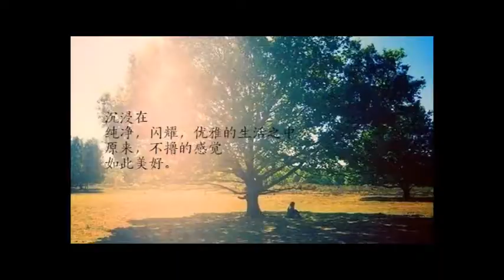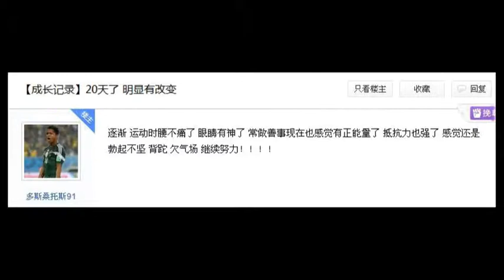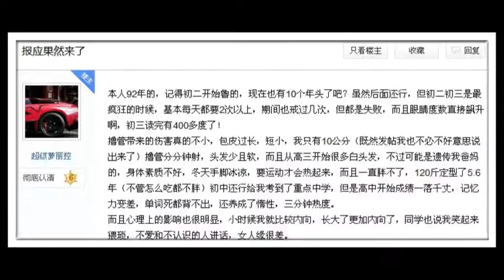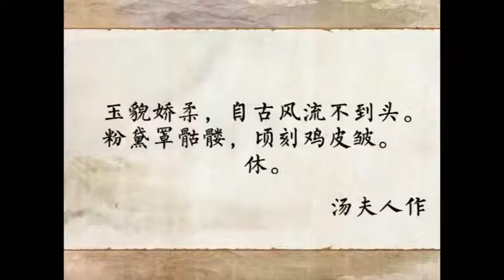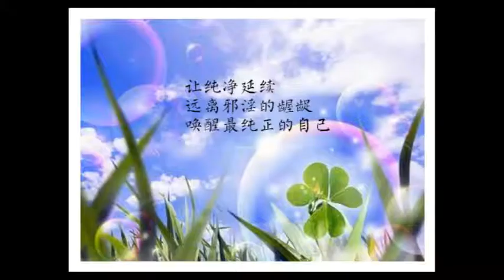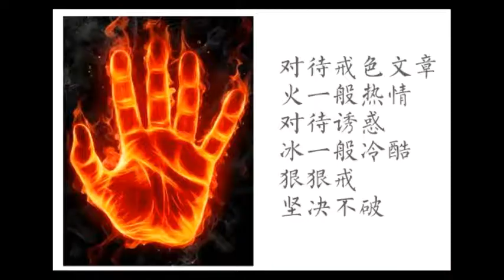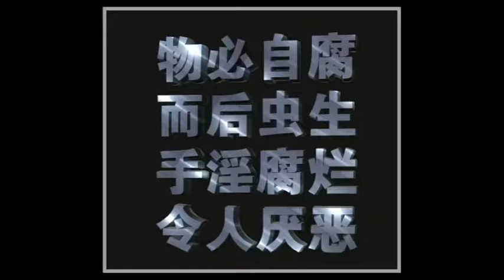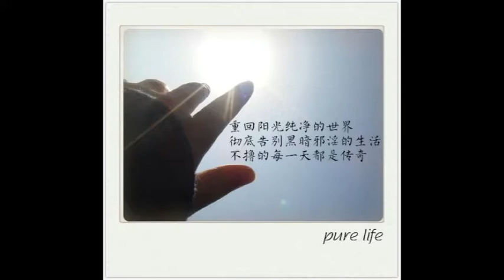戒淫好處不可思議！男人戒色五年，相貌俊偉，日進斗金！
作者：佚名

　　人其實不怕會犯錯，因為我們畢竟是凡夫俗子，在所難免，只怕是一犯再犯，不知調整或悔改。特別是在如今充滿各種誘惑的年代，無論男女，均易犯錯，真正能抵擋住財色誘惑的人，都值得尊敬。就好比在婚姻外面，紅杏出牆或拈花惹草之事極其普遍。當今社會淫心泛濫，真是害人不淺!

　　這是一段既灰暗又令人作嘔的經歷，因為那是難言的恥辱和深深的傷痛。可是我必須要把它展示給大家，因為我覺得這是我義不容辭的責任。

　　我出生於六十年代末期，很小的時候就對女孩感興趣。伴隨著年齡的增長這種興趣也在不斷的增長。大概十四五歲就有強烈的邪淫心產生，而且這種念頭象惡魔一樣纏繞不去。

　　在那個比較封閉的時期，你看不到性感的女人在街上走來走去，沒有淫穢光碟和電視，就是電影也難得一見能勾起淫念的東西。但是我的邪淫之心並未因此而不生或是有所減輕，由此可知淫乃人之深重習氣，無有外在誘因尚且如此劇烈，何況時常能得聞淫聲得見淫像，性開放得一塌糊塗的今天!不過經驗告訴我，無論邪淫有多重，只要有決心和正確的方法，是完全可以戒斷的，後面將詳述。

　　尖子生名落孫山

　　我已記不清第一次手淫的確切時間，應該不會超過15歲。本人是那種典型的東北漢子形象，體格健壯，性情豪放，而且面容俊朗（我指的是手淫之前）。 自從染上這種惡習以後，一切都發生了改變。淫欲仿佛決堤之河、脫缰之馬。思淫、意淫、手淫幾乎占據了生活的大部分時間，而且越來越嚴重。雖然手淫能帶來短暫的興奮和快感，但在自己的內心深處十分討厭這種惡劣的行為，曾經無數次打算戒斷卻從未逃脫過淫魔的控制!

　　對於一個血氣未剛筋骨未成的青少年怎能經得起如此狂瀉，學習成績很快就急轉直下，由原來的全年級的前幾名變成了落後生。終日無精打采，上課不能集中精力聽講， 放學不完成作業，因頻繁手淫而導致身心極度疲憊，只有依靠多睡才好一點兒，由此又演變成逃課。特別是高中的最後兩年，更是不求學業，以追求女生為樂。到頭來落得個名落孫山，正應了文昌帝君的名言“天道禍淫，其報甚速”。

　　由於父母不甘心，勸我復讀，結果依舊是財名兩空。本人的經濟條件還可以，上學不存在經濟問題，那時的學雜費也相當低廉。

　　變醜到老朋友都認不出

　　經過兩次的高考失敗，我決定棄學上班。那時候的工作是很容易找的，很快我就在一家事業單位當上了一名技術工人，工作非常辛苦，但環境的變化並沒有改變手淫的惡習，使我感到十分困惱和無奈，戒斷的決心下了不少可收效甚微。而手淫所帶來的身心傷害卻是巨大的。精神狀態差極了，心中總是陰暗的，彷彿被一條又粗又髒而又無形的繩索緊緊捆綁著。

　　再有就是容貌的變化，以前的俊朗不見了，替而代之的是面容的扭曲和滿臉的青春痘以及痤瘡，很多與我分別多年的朋友幾乎不敢認我。不知大家是否注意過，凡是邪淫很重的人，均面色萎、黃、憔悴，而且表情猥褻，令人心生厭惡，似乎有某種不祥的東西籠罩著全身。在染上手淫後不久又先後染上了酒、煙、賭，終於五毒俱全，也徹底變成了社會垃圾。而酒又助淫，淫又戀酒，用一句話高度概括當時我的情況就是：行屍走肉!

　　婚事一波三折 工作處處不順

　　隨著年齡的增長，逐漸到了該談婚論嫁的時候。我的家庭條件比較富裕，父母均為國家公務人員，收入不低而且人口又少，這在我的同齡人當中是不多見的。因此並不缺女朋友，可就是婚姻難成，總是一波三折。其中有兩個對象一切准備就緒馬上就要完婚時卻突然分手，耗費了相當可觀的錢財和精力，弄得我到了談婚色變的程度。

　　工作方面也是頗多不順，酗酒賭博經常誤事，沒有得到領導的重用和信任，還常常被排擠，幾乎是處處不如意！但有一點需要交代給大家，盡管我相處過很多女友卻從未毀過她們的清白，有幾次險情都控制住了，現在想起來實在是幸甚！26歲那年認識了現在的太太，結婚之路也是相當坎坷，以至中途有幾次又險些分手，結婚以後也是吵鬧不斷。當時婚結在父母家，婆媳不合，叔嫂不合又導致母子兄弟間的矛盾，最終大家不歡而散。我們另起爐灶，煩惱卻依舊不斷。

　　下崗、妻子流產 禍不單行

　　我是一個對酒精著魔的人，也就是老百姓平時說的有酒癮的人。沒有哪個女人喜歡自己丈夫喝大酒，如果遇上了並且還不打算離婚那就只有打鬧度日了，而我們正是這樣生活的。俗話說：屋漏偏逢連陰雨。沒有多久我們單位精簡，我又下崗了，幾乎同時我們懷孕五個月的孩子又流了產。總之，不如意的事十有五，迫於生計我干起了又小又苦的買賣。因本人頭腦靈活，吃苦耐勞而且口才出眾，收入用於維持生活還是沒有問題的。盡管生活如此勞累，可是手淫的惡習依舊沒有改變，直到這時我才深深的體會到，染上一種惡習容易，若是想去掉是非常困難的，尤其象煙酒手淫。

　　誤入歧途 淋病纏身

　　人的一生要面對很多看似美好而實際凶險的誘惑，如果我們沒有正確人生觀或是足夠的定力，誤入歧途是很容易的。做生意沒多久，便結識一年輕女子，並很快與之有染，此女人也不要錢就為玩，後來才知道她同時與多個男人保持著這種關系。那種醜行幹了幾次以後就覺得有些不對頭，先是身體灼熱刺痛，然後有白色濁液流出，迫於面子始終不敢去醫院就醫。後來被太太發覺勸至醫院，診斷結果是——淋病！更可怕的是太太也被我傳染。

　　原以為婚姻走到了盡頭，畢竟這種事是很難被對方接受的，但是太太卻表現出相當的寬容和大度，並百般的安慰我，幾乎沒有什麼埋怨的話語，令我十分感動！經過積極的治療，在幾乎花掉了全部積蓄後，淋病得到了康復，可是因淋病引起的後遺症卻揮之不去。

　　據醫學權威證實，那個年代的淋病病毒是很脆弱的，只要及時治療大多效果都很好，後遺症除外。但是，現在的淋病病毒卻發生了很大變化，有極強的耐藥性，還伴有支原體，依原體感染等，治愈是相當困難的，引起的後遺症也非常嚴重。我的淋病雖愈，但整個人的免疫系統被破壞，接踵而來的後遺症更加厲害，比如前列腺炎，白塞氏病(一種嚴重的口腔潰瘍)，過敏性鼻炎，過敏性皮膚病，心率失常，聽力下降(使用抗生素導致)內分泌失調，失眠健忘等等。

　　我得淋病以前可以說健壯如牛，連感冒這樣的小毛病都很少得。所以我真誠奉勸那些想一夜情、宿妓嫖娼的朋友們，無論多麼有誘惑力，與過後的痛苦相比不過是百萬分之一罷了！這還只是得個淋病，何況染上那些終生不能治愈甚至可以奪取性命的梅毒，愛滋病！慎行！慎行啊！

　　這種慘痛教訓應該足以痛徹骨髓令人警醒了吧？遺憾的是情況並未如此。不久我借助朋友的介紹進入醫藥領域，這一行業很講究吃喝玩樂，尤其在有生意發生時，觥斛交錯，卡拉ok之事更是難免。由於有了前面的教訓對性的謹慎程度也提高了很多。然而，酒又讓這種謹慎變成無所謂，每當酒過三旬之後，邪淫之心便被勾起，而且無法控制。就這樣， 我的婚外情剛結束又開始嫖娼。

　　在此後的三年裡手中所積累的資金幾乎全部用於此事上，而且由於邪淫，生意慘淡，幾乎入不敷出。在此期間淋病又一次復發，因治療及時而愈。所幸未傳給太太，也未被太太發覺，但內心卻愧疚無比，總是覺得虧欠太太的太多，但是這種愧疚感會隨著酒的下肚而被沖淡甚至消失，繼而一次又一次的犯錯又一次次的悔恨。這樣的折磨非常難以忍受，那種狀況完全可以用生不如死來形容，我就是在這樣狀態下度過了三年。

　　“我要把自己變回人!”

　　對於自己糜爛的生活我也十分厭惡，曾多次下決心改變這種生活方式，都因決心不徹底而告失敗。“這是正常人的活法嗎?這樣下去的結果是什麼”?我常常這麼問自己。一種渴望改邪歸正的強烈願望終於在那一天爆發。

　　2001年12月15日午夜，一幕幕不堪回首的往事萦繞腦際，我感到從未有過的羞愧、悔恨、無地自容。“自己曾經是人，現在是禽獸，我一定要把自己再變回人”!

　　我悄悄地下床，走到冰冷的涼台面對著夜空跪了下來，用一根縫衣針在手指上深深扎了一下，血順著針孔流到水泥地上，然後對著天空莊嚴地做了下面的承諾“我從即刻起一定要做個好人，今生今世不飲酒，不嫖娼，不賭博，不手淫，不吸煙，求天地為證”!

　　令我無比欣慰和自豪的是從那一刻起我開始嚴格履行諾言，至今已五年有余，期間從無毀犯。這是一次脫胎換骨的歷程，我承認這個過程充滿艱辛，也正因如此收獲是巨大和不可想象的!